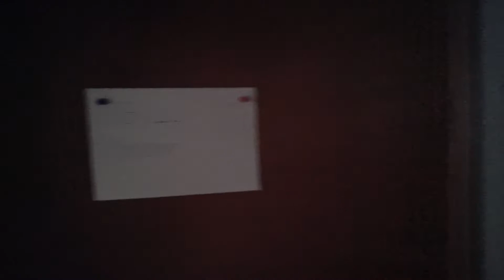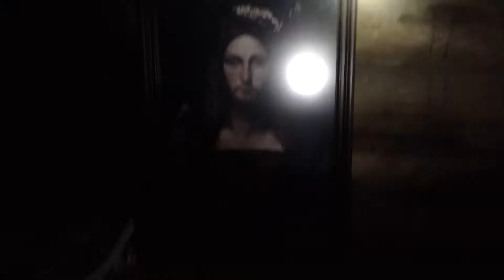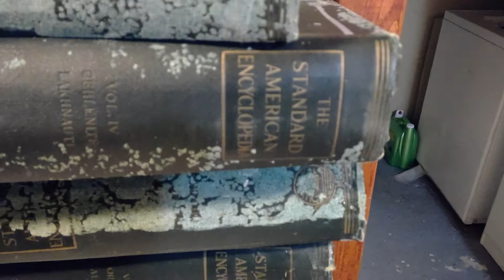Alaska Creepy Healy House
My job rented a house close to the job